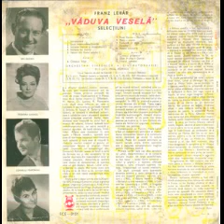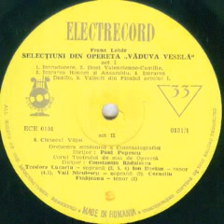Teodora Lucaciu-Intrare Hannei si ansamblu (din opereta "Vaduva vesela")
Muzica(Music by): Franz Lehar
Orchestra Simfonica a Cinematografiei dirijata de(Romanian Cinematography Symphonic Orchestra conducted by): Paul Popescu
Corul Teatrului de Stat de Opereta dirijat de(Chorus of Romanian Operetta Theater conducted by): Constantin Rădulescu